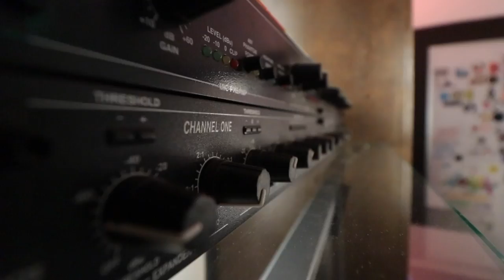PODCAST #8 | NELA SIMIC TV | Marko Dejanović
Marko Dejanović poznat i kao Napušena panda :) stand up komičar, pisac i novinar. Sutra u petak 13. ima solo show "Prosti faktori" u Studiju smijeha, u kako kaže porno terminu u 22:30. Prije showa smo popričali o muško-ženskim odnosima, očinstvu, pandama, UN dijeti, James Bondovima koji su nekad u filmu šamarali žene, a danas srećom to više ne smiju... i još mnogočemu. Baci oko na 8. epizodu.

Hosted by Nela Simić

Nove epizode Podcasta na kanalu četvrtkom u 18h!
Slušamo se i na Radiju 808 srijedom u 21h - tune in!